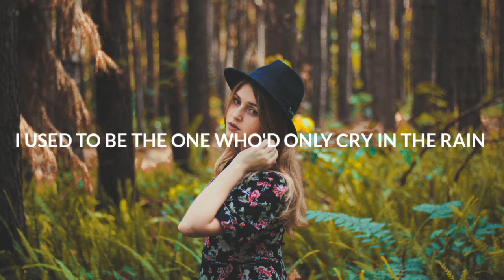Jacob Tillberg - Ghost Boy (Lyrics)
💿Label : Discover Records

🎤 Lyrics: Jacob Tillberg - Ghost Boy
I used to be the lost boy running insane
I used to be the ghost boy looking for fame
I used to work so hard to get it
So hard to get it
I used to be the one living in the fast lane
I used to be the one who'd only cry in the rain
And so hard to get it

Said so hard to get it